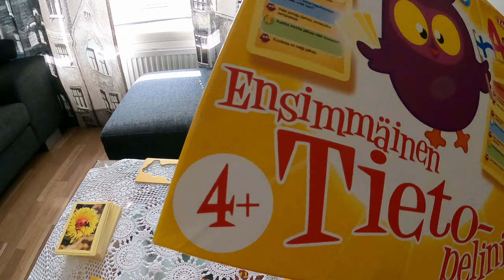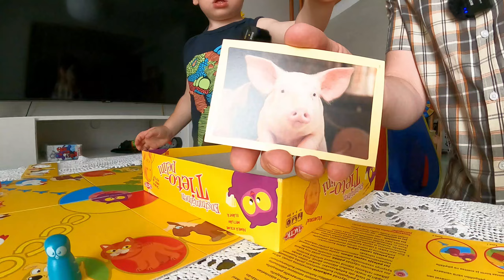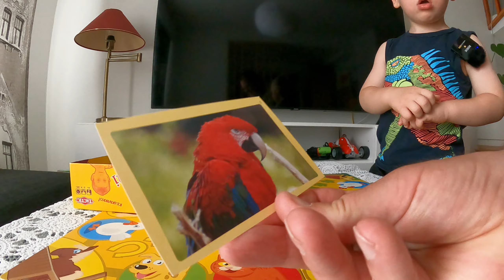Ensimmäinen tietopelini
Jurtsun vlogi n:o 63